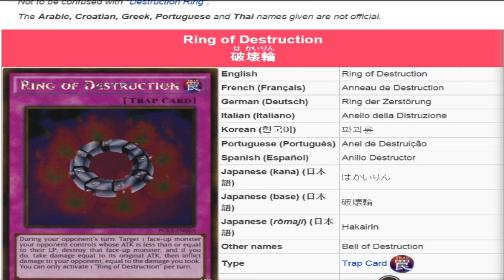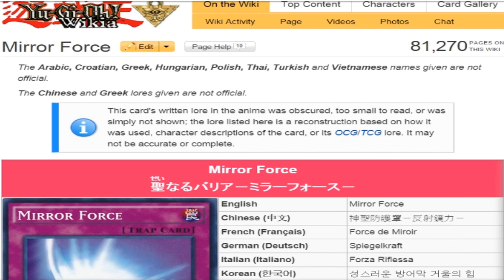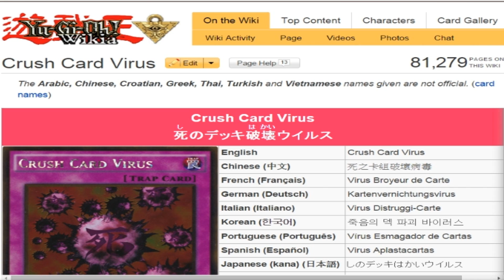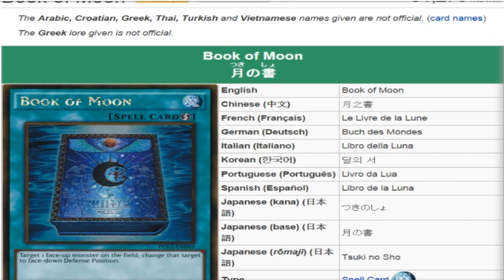Cards You Should Consider Playing April 2015